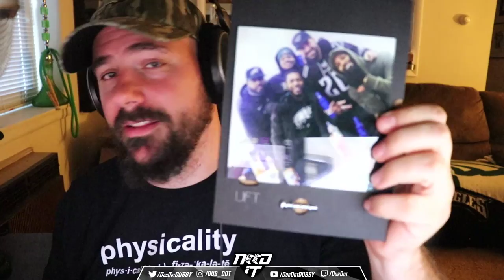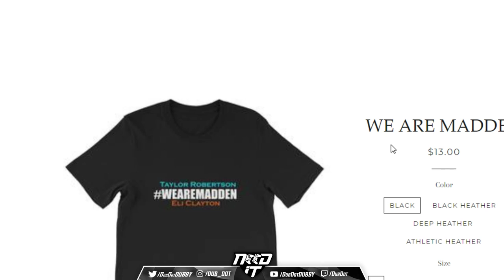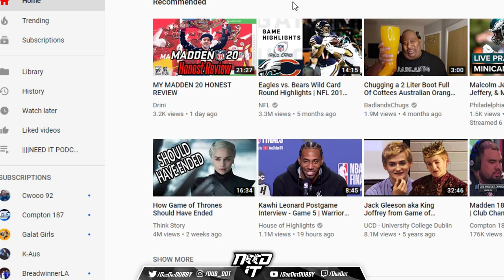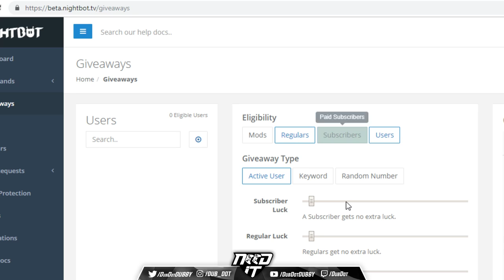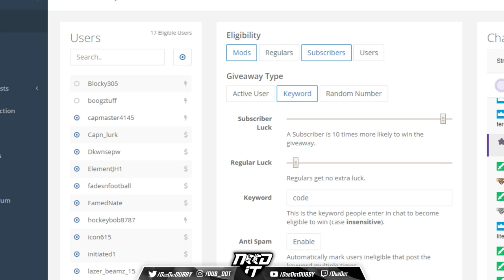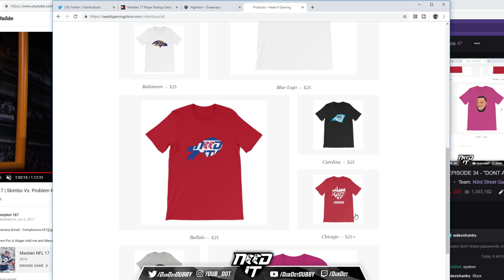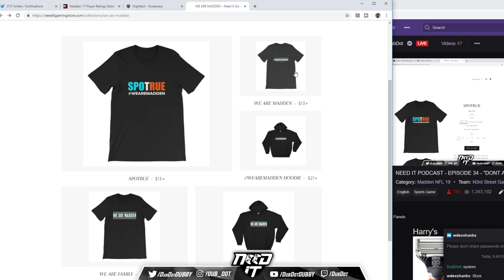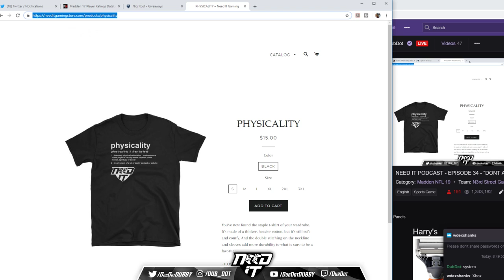NEED IT PODCAST - EPISODE 34 - "DONT ASK FOR CODES"